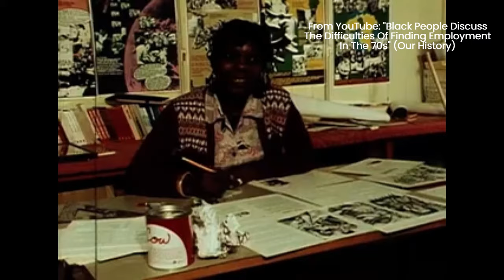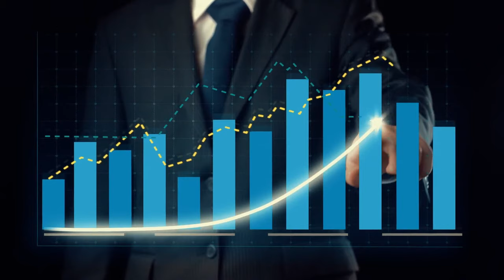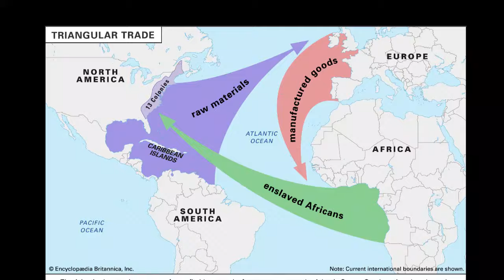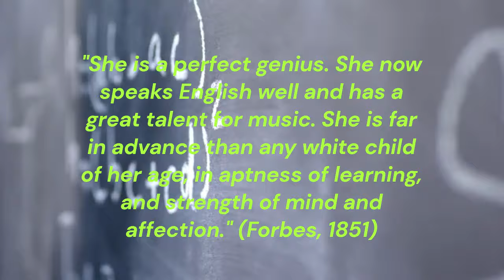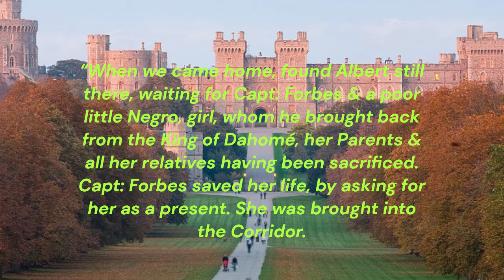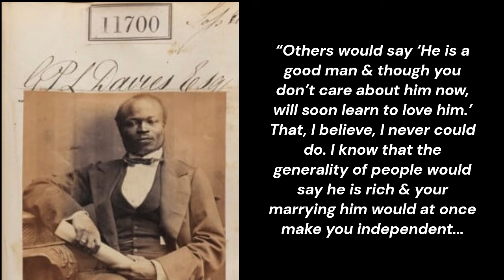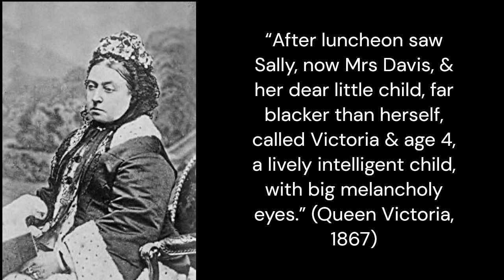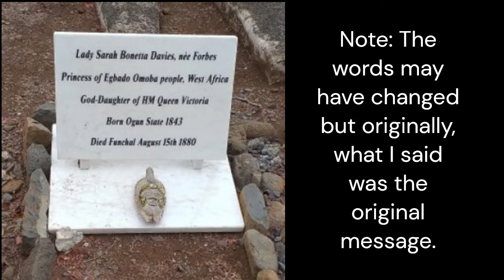Sara Forbes Bonetta: Queen Victoria's African Goddaughter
Born Aina or Ina, Sara Forbes Bonetta was a Yoruba princess from Oke Odan, an village that was independent from an empire that fell years before. It was captured by another empire in a war where her parents did not survive and she was held captive by the King. Given as a gift to an English captain, she was brought to Victorian king where she became a protégé of Queen Victoria.

TIMESTAMPS:
0:00 Introduction
0:29 Summary
1:29 The Kingdom of Dahomey
5:49 From Princess to Enslaved to Exchanged
8:51 Her Life In Sierra Leone
9:16 Her Life In England
10:49 James Pinson Labulo Davies
12:00 Life In Lagos